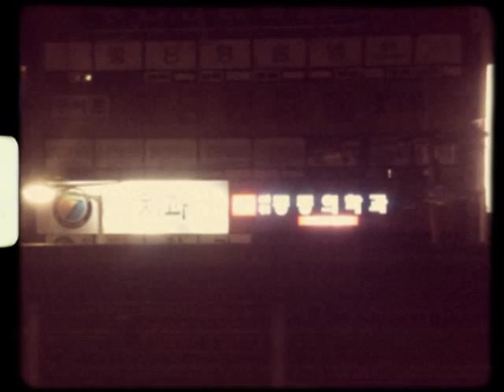150819 (수) 창동에서노원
지하철 4호선 창동역에서 노원역